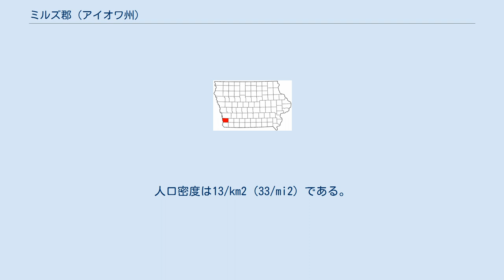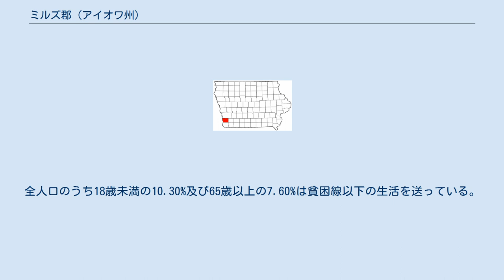ミルズ郡 (アイオワ州)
ミルズ郡（ミルズぐん、Mills County）はアメリカ合衆国アイオワ州に位置する郡である。
2000年現在、人口は14,547人である。
ここの郡庁所在地はグレンウッド (アイオワ州)である。
 2000年現在の国勢調査で、この郡は人口14,547人、5,324世帯、及び3,939家族が暮らしている。
5/km2 (13/mi2) の平均的な密度に5,671軒の住宅が建っている。
18歳以上の女性100人ごとに対して男性は96.70人である。